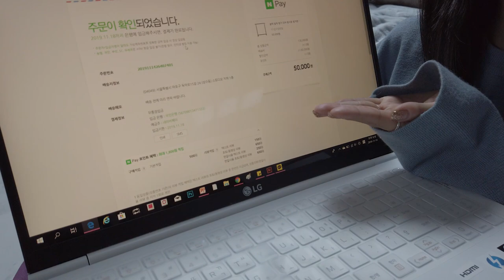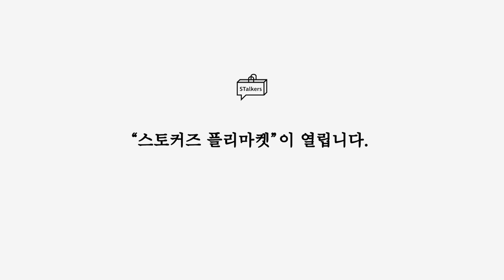1만 구독자 기념 스토커즈 플리마켓이 열립니다. | 이벤트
패션 유튜브 스토커즈가 기부를 위한 플리마켓을 엽니다!

날짜는 11월 23일 (토)이고
장소는 서울시 마포구 독막로 15길 24, 지하 1층으로
지하철 6호선 상수역 에서 2분 거리에서 진행됩니다!

저희는 유튜브에서 패션이라는 주제로
영상을 올리고 있는 Shopping talkers 스토커즈입니다!
저희가 받은 구독자 시청자분들의 사랑을
저희를 좋아해 주신 분들뿐만아니라
패션이라는 문화를 상황이 안돼서 즐기고 싶지만
그러지 못할 수도 있는 친구들과도 같이 나누고 싶어 플리마켓을 열어봅니다.

저희가 1년을 달려오며 정말 하고 싶었던 이벤트이고 아시는 분들도 있겠지만
오래전 부터 1만을 찍으면 진행해 보겠다고 했던 이벤트인데
여러분들의 관심과 사랑으로 드디어 진행 할 수 있게 되었습니다!

플리마켓에는 저희와 함께해주었던 여러 브랜드들이 동참해주셨으며
판매가보다 저렴한 가격에 참가 브랜드들의 상품을 구매하실 수 있고
이번 플리마켓을 통해 나오는 모든 수익금은 소년소녀가장 가족에게 전달됩니다.
팔리지 않은 의류 또한 의류의 형태로 기부 될 예정입니다!

저희를 사랑해 주신 많은 구독자, 시청자분들의 많은 참여와
저희를 모르지만 기부에 동참하고 싶은
혹은 저희를 알아가고 싶으신 많은 분들의 참여 기다리고 있겠습니다.

감사합니다!